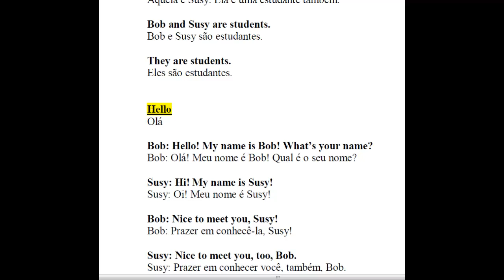Curso Speak English - Lição 01 - Dialogue